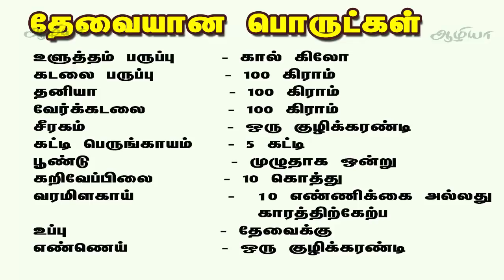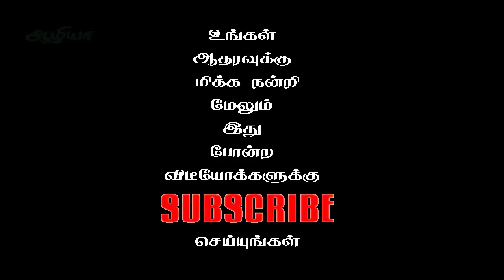இட்லி பொடி| இட்லி பொடிசெய்வது எப்படி | Idli Podi | How to Make Idli Podi in Tamil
This video explains about how to prepare idli milagai podi in Tamil language. Traditional Recipe of idli milagai podi is comfort and instant dish for morning breakfast in Tamilnadu.

இட்லி பொடி செய்யும் முறை

தேவையான பொருட்கள் :

உளுத்தம் பருப்பு    -  கால் கிலோ
கடலை பருப்பு      -  100 கிராம்
தனியா         - 100 கிராம்
வேர்க்கடலை         -  100 கிராம்
 சீரகம்                        -  ஒரு குழிக்கரண்டி
கட்டி பெருங்காயம்   -  5 கட்டி
பூண்டு         -  முழுதாக ஒன்று
கறிவேப்பிலை     -  10 கொத்து
வரமிளகாய்       -  10 எண்ணிக்கை அல்லது காரத்திற்கேற்ப
உப்பு          -  தேவைக்கு
எண்ணெய்       -  ஒரு குழிக்கரண்டி